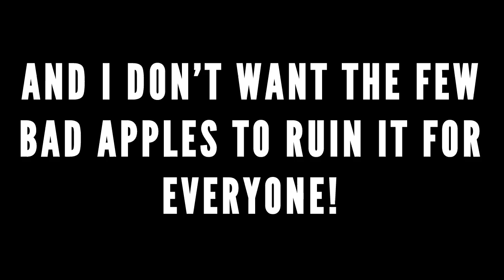Car Camping Things NOT to Do…Please!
When car camping as a full-timer, there ARE a set of unwritten rules to live by. A code of conduct. This code helps keep us as hidden as possible, and more importantly, prevents us nomads from being booted out of places that we depend upon.

Yet, I’ve seen more than a few car campers disregard these basic rules during my nearly 3 years on the road.

If you are planning on becoming a car camper yourself - or even if you already are - please watch this video and try to keep up best practices. We ALL benefit from good behavior, and we ALL suffer from bad behavior.

🎯 If you are planning on living in a vehicle, currently are, or even if you just enjoy watching car living & nomad type content, the following videos are highly recommended: